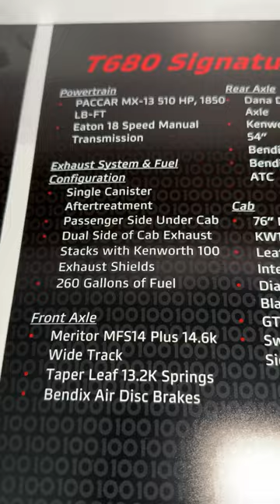Amazing Truck ! 2024 Kenworth T680 Signature Edition